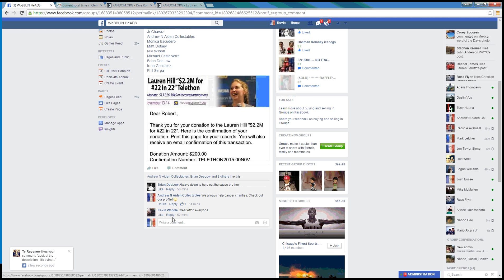Huyghe freebie 11 18